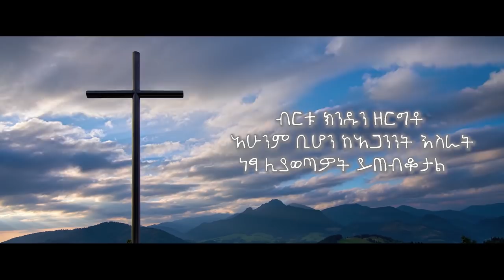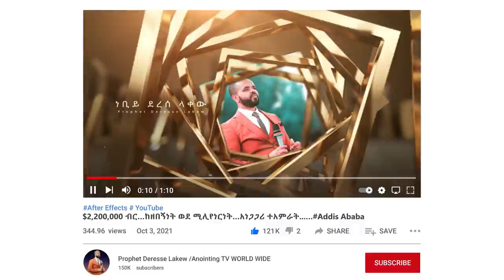የሴተኛ አዳሪነት ህይወት ያንገሸግሻል...ጉባኤው በእንባ...||MAN OF GOD PROPHET DERESSE LAKEW